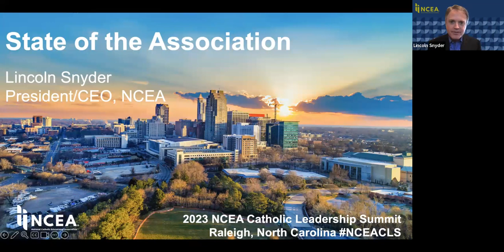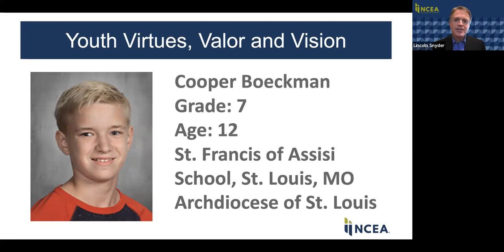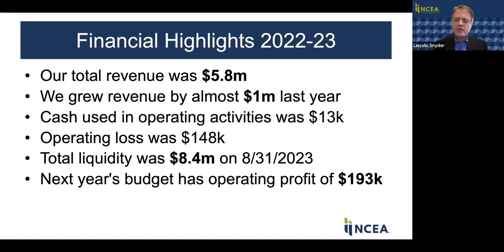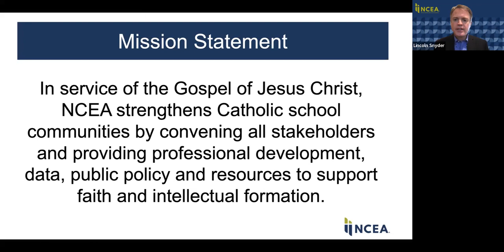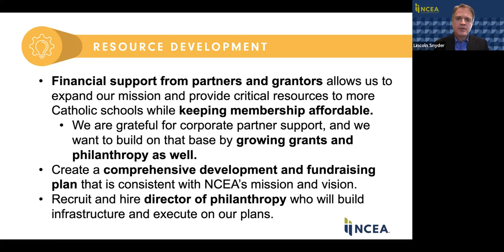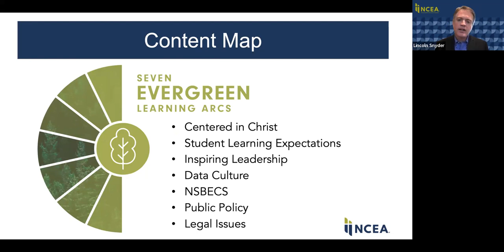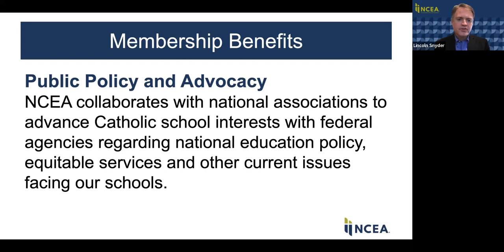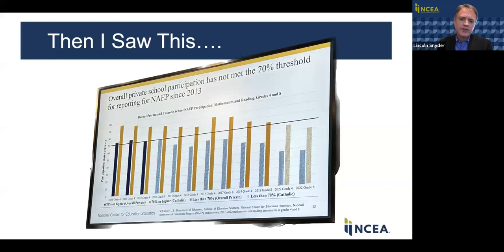State of the Association 2022-2023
Join Lincoln Snyder as he shares the state of NCEA 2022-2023. Learn more about NCEA's budget, investment in new programs and services, and how NCEA is responding to current trends in Catholic education. This session is an encore presentation from CLS 2023 in Raleigh, NC.